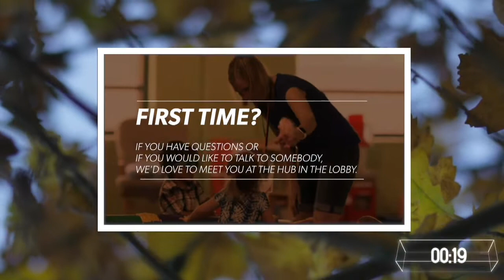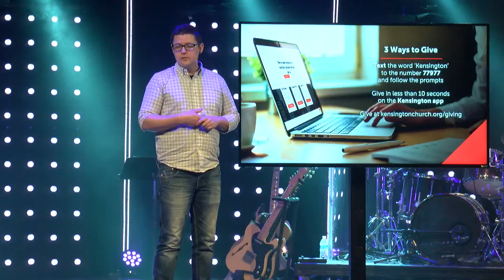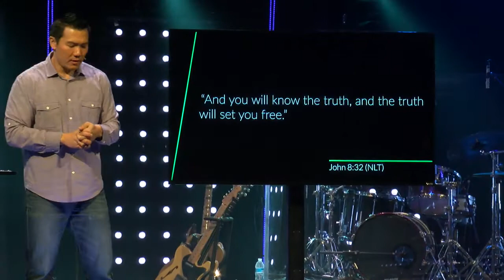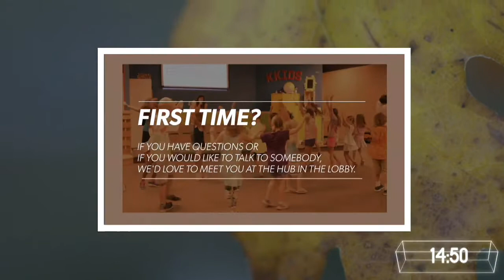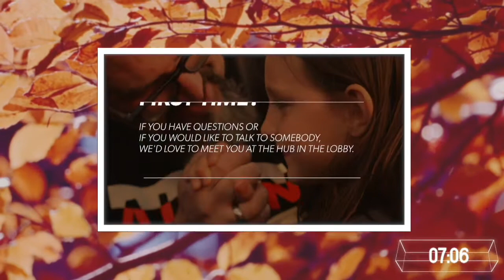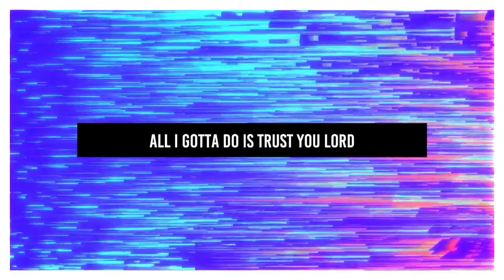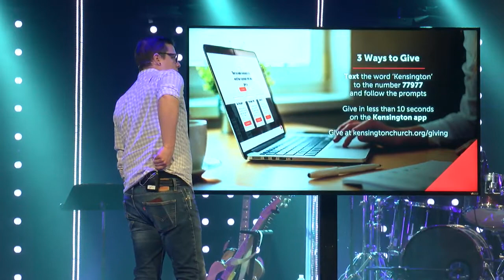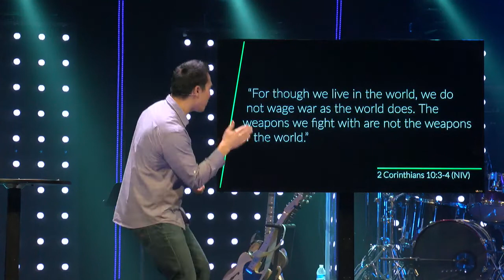Mastermind - Uniquely Wired | Traverse City LIVE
Our lives move in the direction of our thoughts.  Your thoughts matter because your thoughts move you.  They affect your emotions, actions and your future.

The problem comes in when we allow thoughts to enter and stay that take us in a direction we don’t want to be. If our thoughts move us, are they moving us in the right direction?